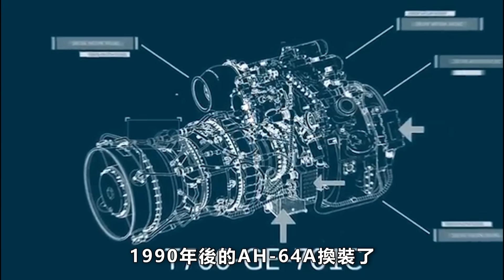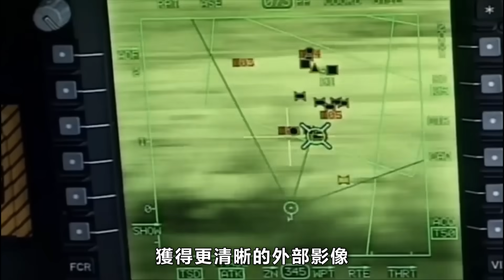阿帕契有多少版本？世上最强武裝直升機，效能遠超MI28，得到美軍數十年青睞，AH64E將服役至2040年|直升機|科曼奇| S97 |海軍陸戰隊|波音公司|卡-52|米-28|長弓阿帕契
AH-64“阿帕契”直升機（AH-64 Apache），是由美國波音公司為美國陸軍所設計製造的一款主力武裝直升機，得名於美洲原住民阿帕契族。它是根據美國陸軍的先進武裝直升機專案所開發，以作為AH-1眼鏡蛇的後繼機種。
在武裝直升機領域，AH-64是一位卓越的存在，已經服役36個年頭，一直穩坐武直排行榜的榜首位置。阿帕契武裝直升機以其卓越的性能和卓越的實戰表現，在全球13個國家和地區贏得了廣泛的讚譽和信任。
The AH-64 "Apache" helicopter (AH-64 Apache) is a main armed helicopter designed and manufactured by the Boeing Company of the United States for the U.S. Army. It is named after the Native American Apache. It was developed under the US Army's Advanced Gunship Program as a successor to the AH-1 Cobra.
In the field of armed helicopters, AH-64 is an outstanding existence. It has been in service for 36 years and has always been at the top of the Wuzhi ranking list. With its excellent performance and excellent actual combat performance, the Apache gunship has won wide acclaim and trust in 13 countries and regions around the world.